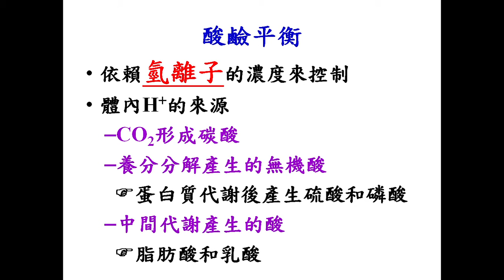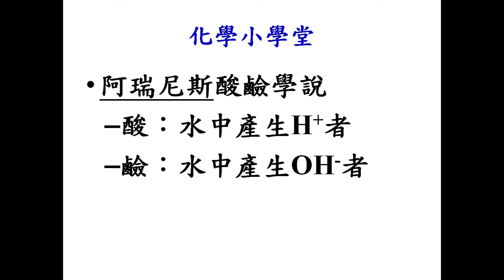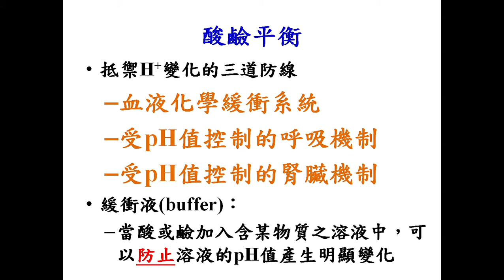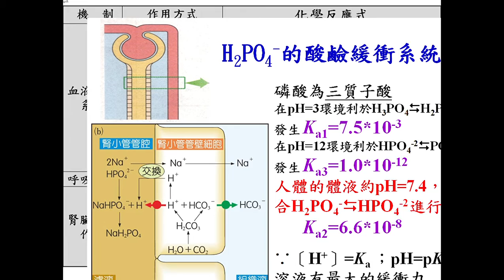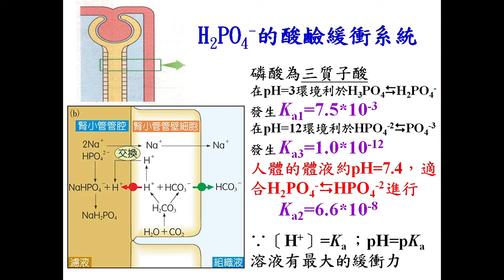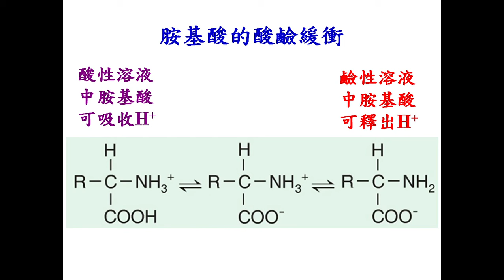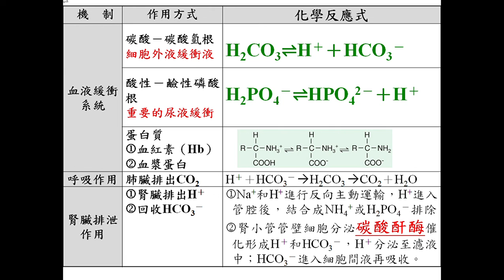高三排泄3